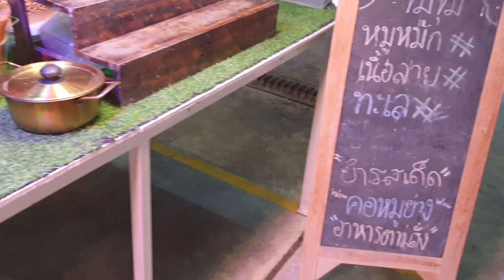กินจิ้มจุ่มหมู น้ำจิ้มแซ่บ เขาน้อยพัทยา